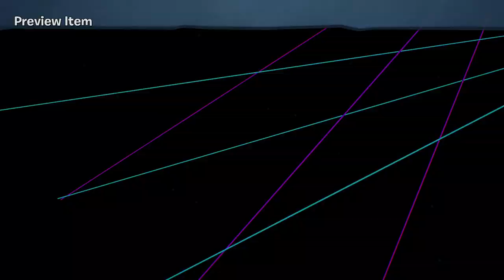Up-close & Impersonal! Weekly event! - Plants vs. Zombies Battle for Neighborville Gameplay Part 131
Welcome to Plants vs. Zombies Battle for Neighborville Part 131! We continue our new Plants vs. Zombies adventure with the Weekly Event Up-close & Impersonal!

More information about Plants vs. Zombies Battle for Neighborville Founder's Edition on PlayStation 4, PC, and Nintendo Switch played by ZebraGamer
Kick some grass in Plants vs. Zombies Battle for Neighborville, the wackiest shooter yet! Unearth 20 fully customizable character classes at launch in one social region, three free-roam regions, one PvE mode, six PvP modes, including Battle Arena, and more!
Plants vs. Zombies Battle for Neighborville features 10 plant classes; Peashooter, Sunflower, Night Cap, Oak & Acorn, Snapdragon, Chomper, Kernel Corn, Cactus, Citron, and Rose. As well as 10 zombie classes; Electric Slide, 80s Action Hero, Space Cadet, Foot Soldier, Imp & Z-Mech, Super Brainz, All-Star, Captain Deadbeard, Engineer, and Scientist.